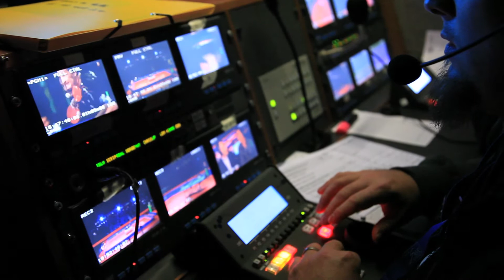Euro Asia All Stars - October 2010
Images Courtesy of BeTv
Broadcasted by NoTélé for BeTv